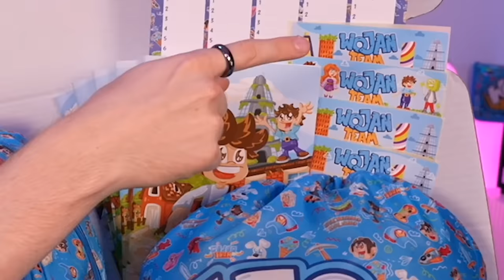TO KONIEC! Zostałem POTĘŻNYM GRIMACE z McDonald's!